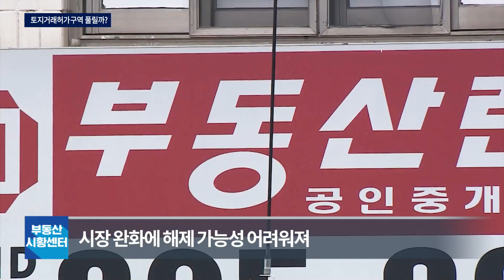부동산 시황센터 : 토지거래허가구역 풀릴까? 3월 4주 ‘부동산 주요뉴스’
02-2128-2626으로 문의 바랍니다!

정부의 시장 연착륙을 위한 완화책이 잇따르면서 일각에서는 토지거래허가구역이 해제될 가능성도 제기됐습니다.
하지만 지난달부터 주택 거래량이 증가하고 가격 하락폭도 둔화하는 움직임을 보이면서 이 제도가 해제되기는 어려울 것이라는데 무게가 실립니다.

-Btv CH158
-U+tv CH170
-D'LiVE CH188